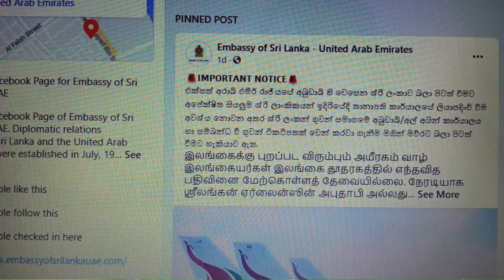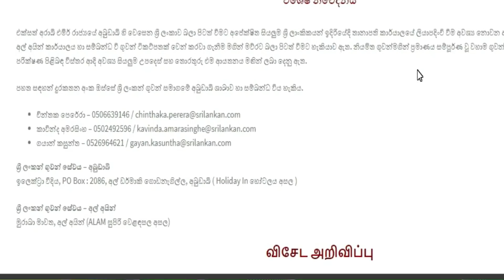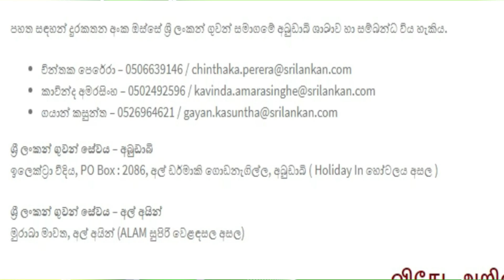Book your Ticket | fly to Sri Lanka | Start from today onwards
Book your Ticket | fly to Sri Lanka
එක්සත් අරාබි එමීර් රාජ්‍යයේ අබුඩාබි හි වෙසෙන ශ්‍රී ලංකාව බලා පිටත් වීමට අපේක්ෂිත සියලුම ශ්‍රී ලාංකිකයන් ඉදිරියේදී තානාපති කාර්යාලයේ ලියාපදිංචි වීම අවශ්‍ය නොවන අතර ශ්‍රී ලංකන් ගුවන් සමාගමේ අබුඩාබි/අල් අයින් කාර්යාලය හා සම්බන්ධ වී ගුවන් ටිකට්පතක් වෙන් කරවා ගැනීම මගින් මව්රට බලා පිටත් වීමට හැකියාව ඇත. නියමිත ගුවන්මගීන් ප්‍රමාණය සම්පූර්ණ වූ වහාම ගුවන් ගමන යෙදී ඇති දිනය, වේලාව, PCR පරීක්ෂණ පිළිබඳ විස්තර ආදී අවශ්‍ය සියලුම උපදෙස් සහ තොරතුරු එම ආයතනය මඟින් ලබා දෙනු ඇත.
පහත සඳහන් දුරකතන අංක ඔස්සේ ශ්‍රී ලංකන් ගුවන් සමාගමේ අබුඩාබි ශාඛාව හා සම්බන්ධ විය හැකිය.
ශ්‍රී ලංකන් ගුවන් සේවය – අබුඩාබි
ශ්‍රී ලංකන් ගුවන් සේවය – අල් අයින්
මුරාබා මාවත, අල් අයින් (ALAM සුපිරි වෙළඳසල අසල)